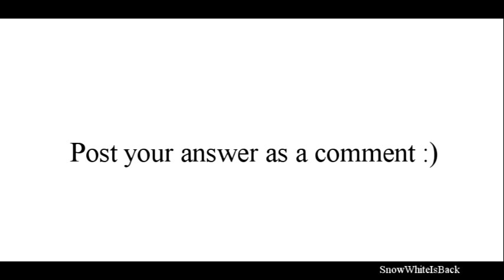Dandelion ● Nail Art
In this video I present an easy and quick tutorial for long and short nails designed with green pastel color as base coate and a beautiful dandelion. Hope you all try it out and answer the video question.

PRODUCTS
Kiko nail lacquer no. 345
Essence nail art stampy polish
Flormar nai enamel no. 400